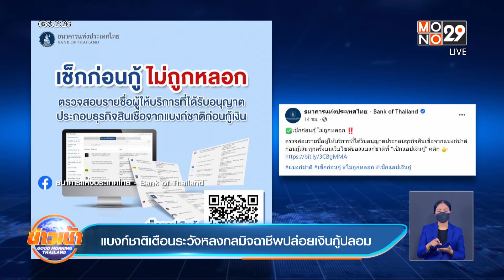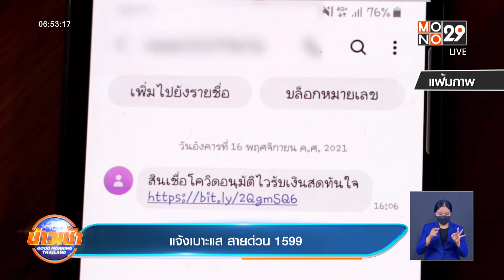แบงก์ชาติเตือนระวังหลงกลมิจฉาชีพปล่อยเงินกู้ปลอมl Good Morning Thailand l 14 ธ.ค.64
ธนาคารแห่งประเทศไทย เตือนระวัง! แก๊งเงินกู้ ลวงกดลิงก์ ควรเช็กให้ดีระวังหลงกลมิจฉาชีพปล่อยเงินกู้ปลอม พร้อมแนะช่องทางการตรวจสอบ